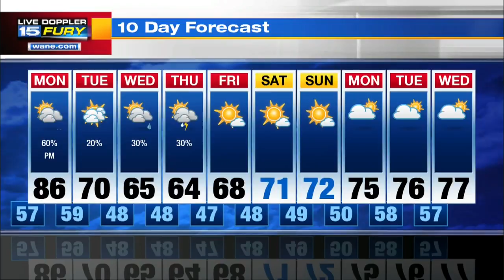Sunday Night Forecast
Comfortable evening followed by a hot Labor Day